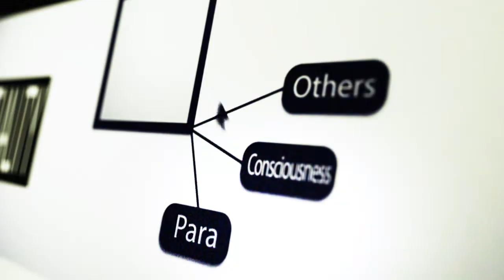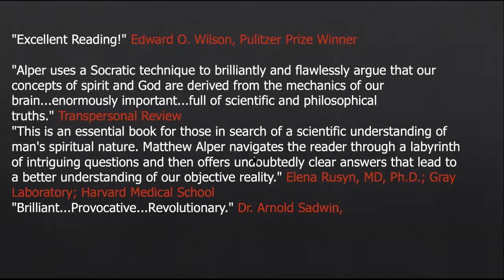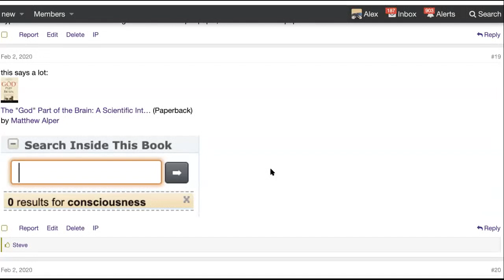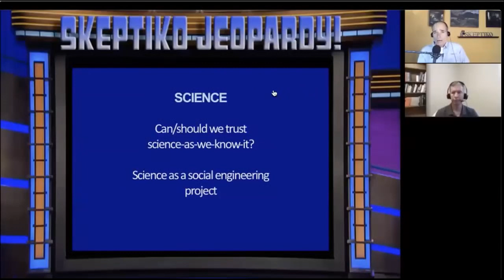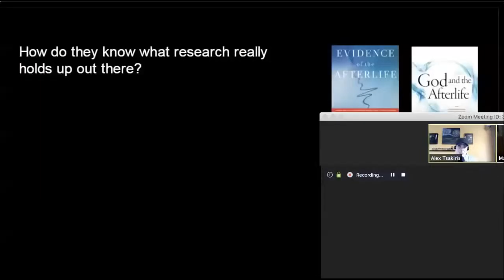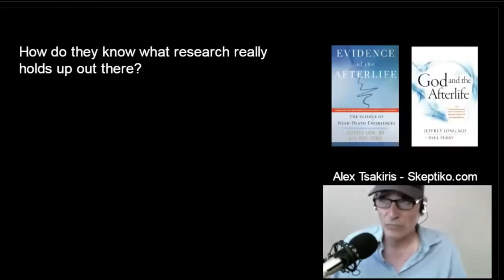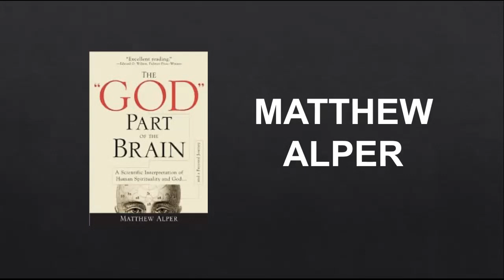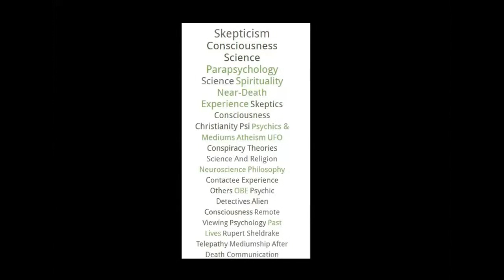Matthew Alper, Have Skeptics Lost Their Edge? |448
Matthew Alper wrote a best selling selling science book 10 years ago, and hasn’t updated it since.